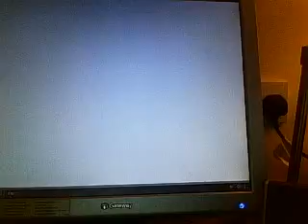Vivendi Universal Games logo 2003 2005